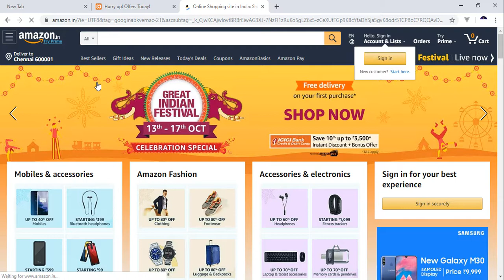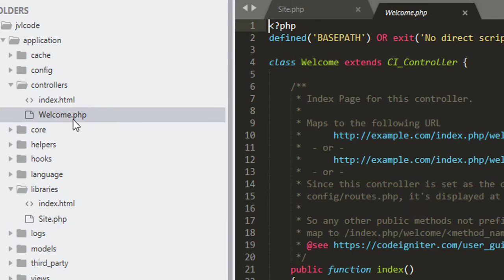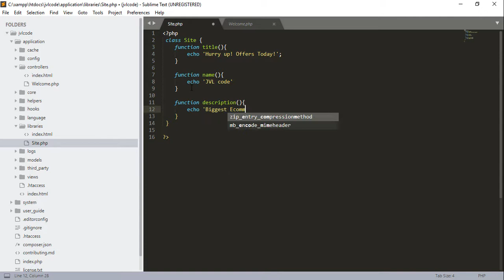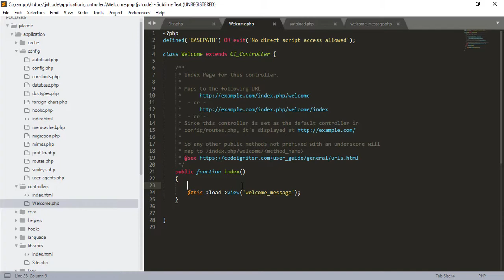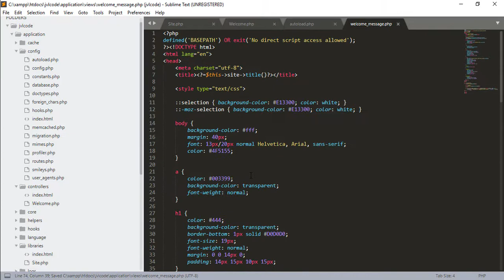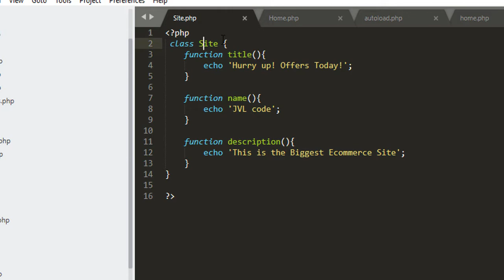Codeigniter 3 - Custom Library in Tamil (Part 1) - JVL code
👋 வணக்கம் டெவெலபர்ஸ்! Welcome to Part 1 of our Tamil tutorial series on creating Custom Libraries in CodeIgniter 3, featuring practical examples with JVL code!

📌 Key Highlights:
- 🎯 Understanding the fundamentals of creating custom libraries in CodeIgniter 3.
- 🌐 Step-by-step guide on setting up and structuring your custom library.
- 💻 Real-world application with JVL code for practical insights.

- Developers looking to build custom libraries for CodeIgniter 3 projects.
- Those interested in hands-on examples with JVL code.

🔧 Prerequisites:
- Basic understanding of PHP and CodeIgniter 3.

🚀 Ready to kickstart your journey into creating custom libraries? Watch now and follow along in Tamil with JVL code! 🌐🖥️